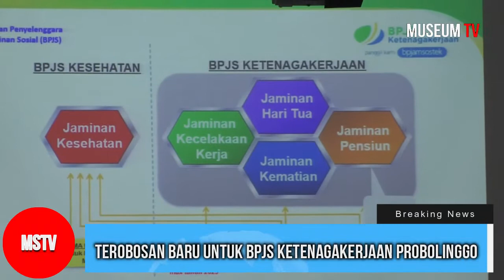BPJS KETENAGAKERJAAN-GANDENG RIBUAN NELAYAN DI UPT PPP MAYANGAN.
UNTUK MEMBERI PERLINDUNGAN KEPADA NELAYAN/ SAAT TERJADI KECELAKAAN KERJA DI DARAT MAUPUN LAUT// BPJS KETENAGAKERJAAN PROBOLINGGO BEKERJASAMA DENGAN UPT PPP MAYANGAN/ SELURUH PEKERJA DI KAWASAN PELABUHAN PERIKANAN PANTAI DIWAJIBKAN MENJADI ANGGOTA KETENAGAKERJAAN//